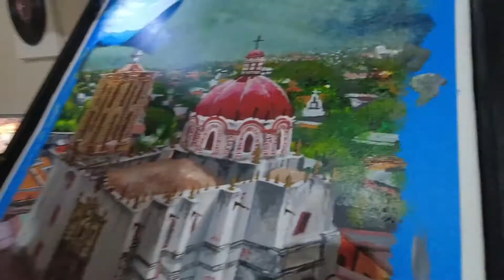Pintura en acrílico - Iglesia de San Juan Bautista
Esta vez realicé una pintura en acrílico de la Iglesia de San Juan Bautista ubicada en la ciudad de Zimapán Hidalgo, me tomó más de 20 horas realizarla pero me encantó el resultado. :)